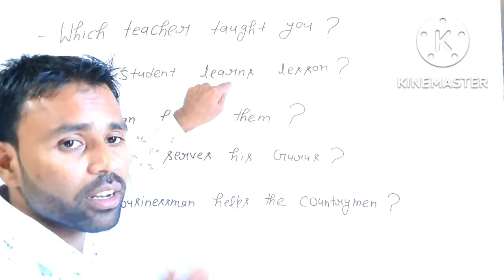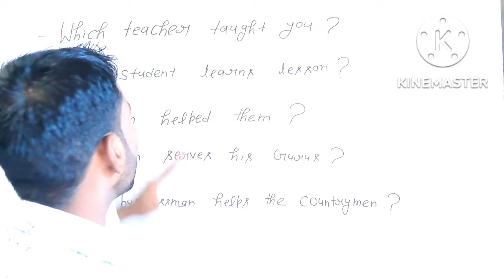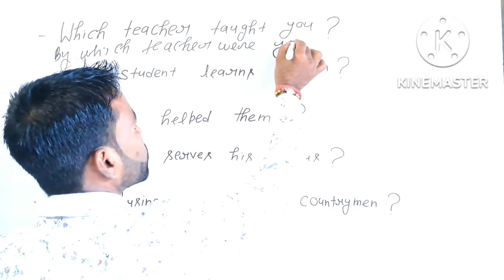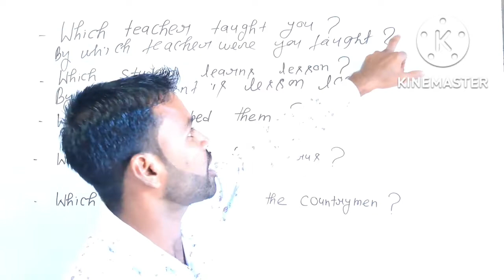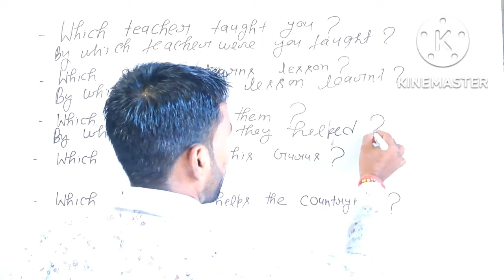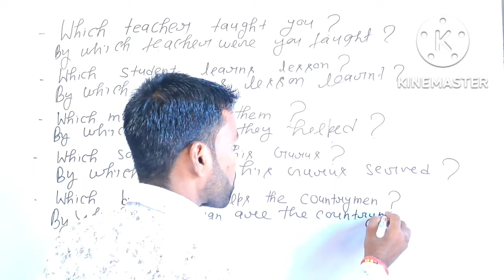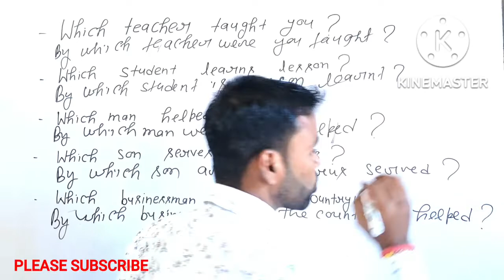HOW TO CHANGE PASSIVE VOICE # WHICH वाले PASSIVE VOICE PASSIVE VOICE FOR SSC MTS, CHSL, NAVY ,NDA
HOW TO CHANGE PASSIVE VOICE # WHICH वाले PASSIVE VOICE PASSIVE VOICE FOR SSC MTS, CHSL, NAVY ,NDA AND COMPETITIVE EXAMS
CGL LEVEL PASSIVE VOICE
IN GRAMMAR AN INTERESTING TOPIC#HOW TO MAKE ENGLISH GRAMMAR EASY
ENGLISH सरल कैसे बनाएं ?